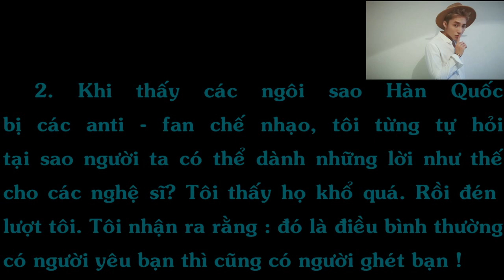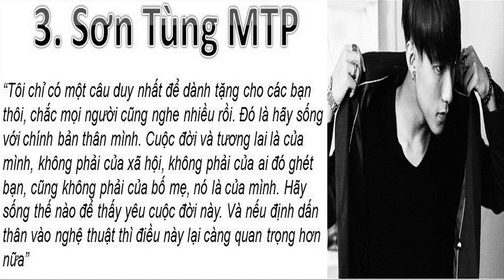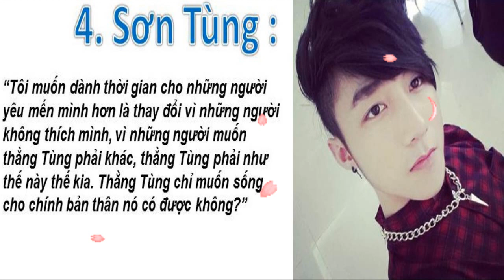The Remix 2015 : Những Phát Ngôn (Vĩ Đại) Của Sơn Tùng MTP Sau The Remix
Sơn Tùng MTP : Thằng Tùng Chỉ Muốn Sống Cho Bản Thân Nó Có Được Không ?